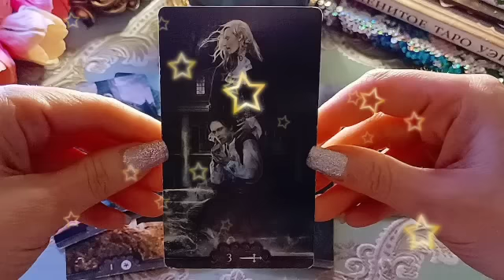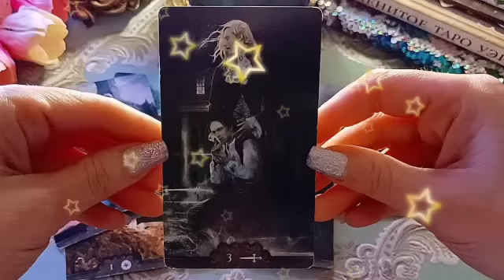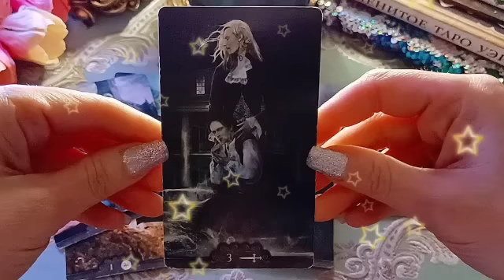برج القوس ♐ من 14 إلى 24 يناير 2023 💖 لا تشتت نفسك بمراقبة الحبيب😣تغيير غير متوقع يقلب حياتك😨